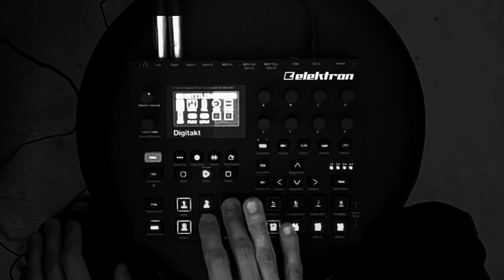"Nippon on my mind" - elektron Digitakt, minimal music, ambient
Headphones required